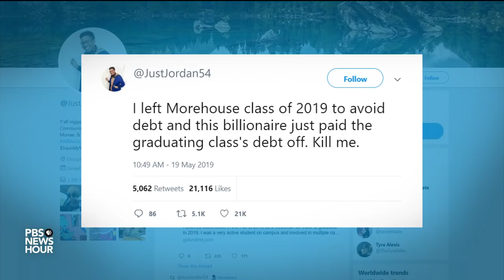Morehouse students just got a stunning graduation gift. What can help more students of color?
Morehouse College's class of 2019 was stunned on Sunday when their commencement speaker, Robert F. Smith, promised to eliminate all of the graduates' student debt. But the generous pledge also highlights the distinct wealth gap for recent African American graduates. Amna Nawaz talks with Scott Jaschik of Inside Higher Ed and Mehrsa Baradaran of the University of Georgia School of Law.